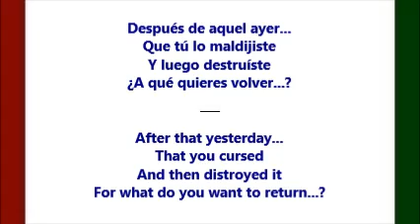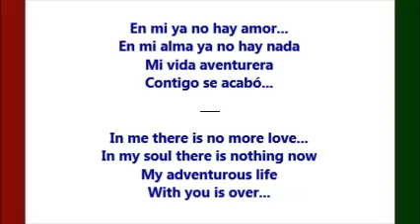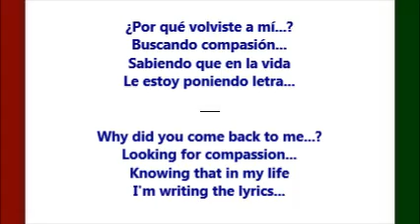¿Por Qué Volviste A Mi? (Why Did Tou Come Back To Me?) - Jose Alfredo Jimenez (Letra - Lyrics)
Esta es una triste canción de amor cantada por Jose Alfredo Jimenez, con la letra traducida de Español a Inglés.  /  This is a sad Spanish love song by Jose Alfredo Jimenez, with the lyrics translated from Spanish to English.  Pedida por 'Magic Man'  /  Requested by 'Magic Man'.